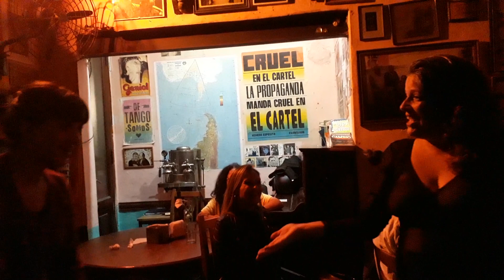235247 - BOLICHE DE ROBERTO- TANGO CANCION- NEW MOVIDA 3-11-2023